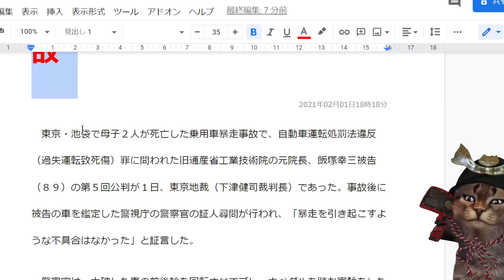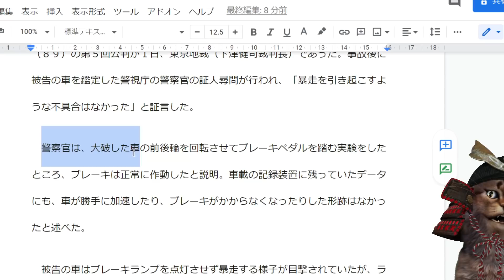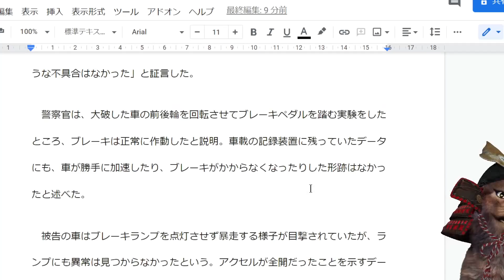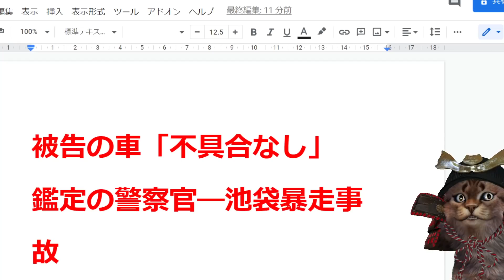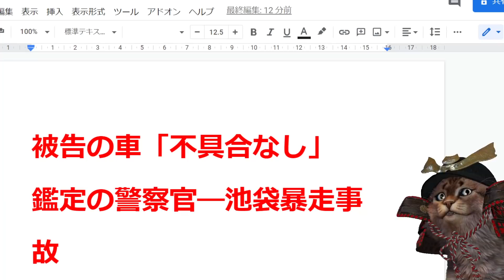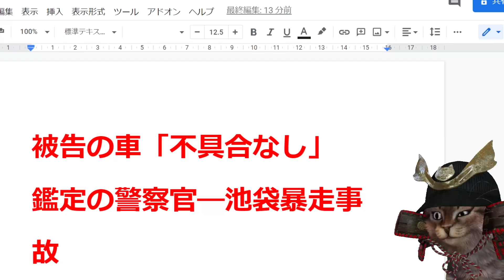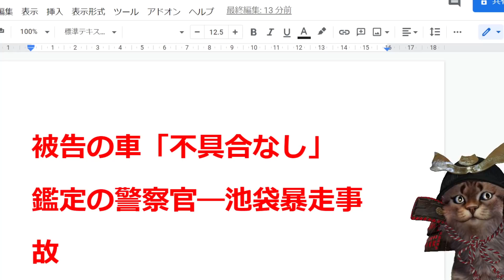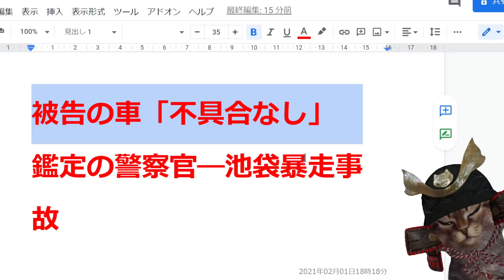【悲報】飯塚幸三さんの車「不具合無し」と鑑定結果が出てしまうｗｗｗｗｗｗｗｗｗ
うん、知ってた